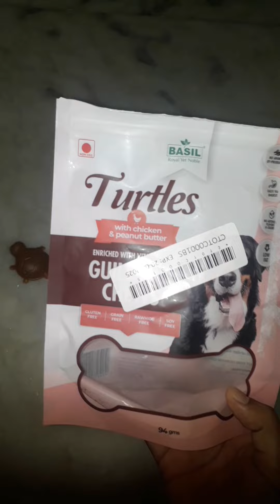🐢🐢🐢🐢குட்டி ஆமை🐢🐢🐢🐢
@ess_dommy turtles 🐢
Pets snacks